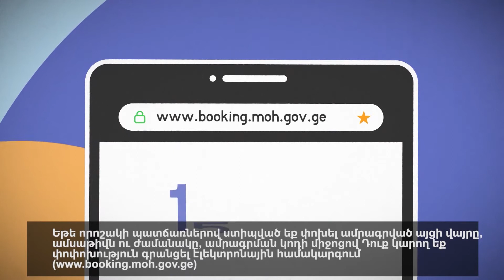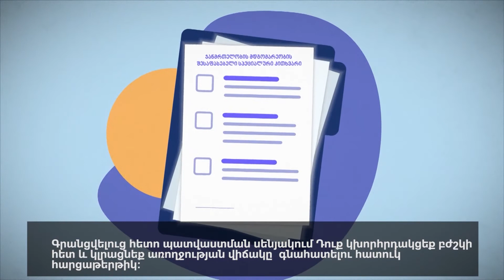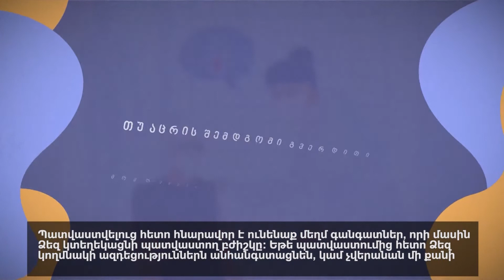Քայլեր պատվաստումների դեմ